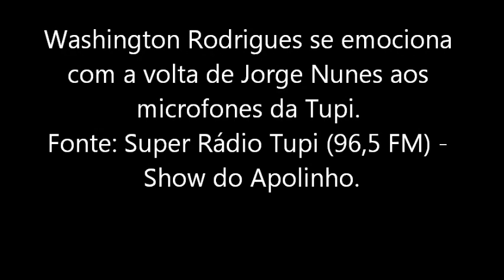SUPER RÁDIO TUPI: A ULTIMA VEZ QUE JORGE NUNES FALOU NA RÁDIO TUPI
JÁ EM TRATAMENTO JORGE NUNES FEZ UMA RÁPIDA PASSAGEM PELA RÁDIO TUPI E FALOU PELA ULTIMA VEZ ANTES DE SEU FALECIMENTO NO DIA 31 DE JANEIRO DE 2014.